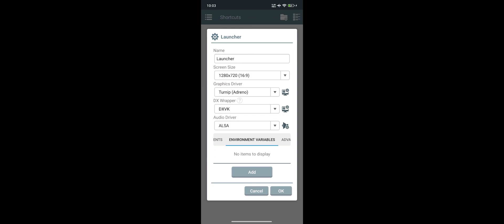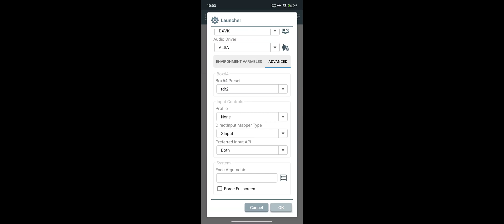RED DEAD REDEMPTION 2 | Winlator Bionic vs GameFusion vs Winlator 10.1 | PC Emulator for Android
Benchmark Gameplay of RED DEAD REDEMPTION 2 with Winlator Bionic, Gamehub Gamefusion, and winlator 10.1 Official (PC Emulator for Android) on Poco F7 Pro Snapdragon 8 Gen 3. All Emulator mostly running on the same setting for fair comparison. For the best performance and stability posibly you can follow the setting on the video. if you have lower device just set lower resolution on the emulator.

1280x720p Vulkan
Medium-Low Graphic Setting

SoC: Snapdragon 8 Gen 3
CPU:
- 1 x 3.3 GHz ARM Cortex-X4
- 3 x 3.2 GHz ARM Cortex-A720
- 2 x 3.0 GHz ARM Cortex-A720
- 2 x 2.3 GHz ARM Cortex-A520
GPU: Adreno 750
RAM: 12 GB LPDDR5x 4800 MHz
Storage: UFS 4.1 512 GB
OS: Android 15 HyperOS 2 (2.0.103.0)

Winlator 10.1 Setting 0:00
Gamehub Gamefusion Setting 1:02
Graphics Setting 1:43
Gameplay Comparison 2:13